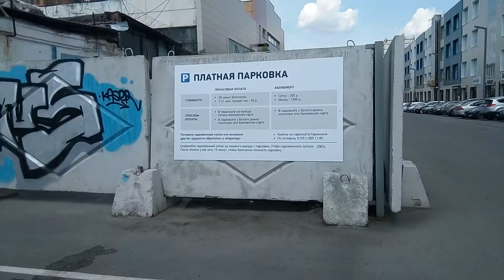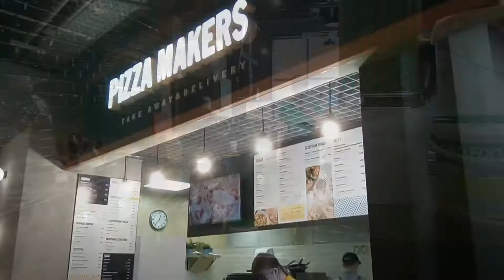"Белый Рынок" в Челябинске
"Белый Рынок" в Челябинске - неплохое пищевое пространство с множеством разных ресторанчиков на любой вкус. Парковка сильно платная, но поблизости есть местечки.